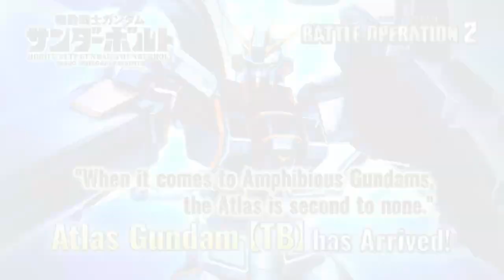MOBILE SUIT GUNDAM BATTLE OPERATION 2 – Atlas Gundam TB PV Trailer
Atlas Gundam from “MOBILE SUIT GUNDAM THUNDERBOLT” has arrived. Available on March 29th at 10pm PDT. Pilots, get ready at MOBILE SUIT GUNDAM BATTLE OPERATION 2.

Ranged Main Weapons - AG Railgun [TB]
Main Melee Weapon - AG Beam Saber [TB]
Additional Weapon - AG Beam Saber [GN][TB]
Additional Weapon - AG Beam Saber [TB] x 2
Additiona Weapon A·R Grenade Launcher [TB]
Additional Weapon - Velos Medusa
Skill - Sub Leg Controller
Skill - Aquatic Mobile Shooting